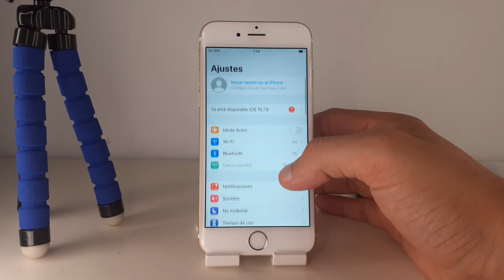COMO DESACTIVAR COMPATIBILIDAD CON AUDIFONOS EN IPHONE 6 🟢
En este VIDEO TUTORIAL TE ENSEÑARE COMO DESACTIVAR COMPATIBILIDAD CON AUDIFONOS EN IPHONE 6.

Mis TUTORIALES son muy RAPIDOS y te los enseñare SIN PERDER EL TIEMPO así que quédate para que APRENDAS COMO DESACTIVAR COMPATIBILIDAD CON AUDIFONOS EN IPHONE 6.

Espero que este TUTORIAL de COMO DESACTIVAR COMPATIBILIDAD CON AUDIFONOS EN IPHONE 6 te HAYA SERVIDO. Si te sirvió.. te agradecería MUCHO que me dejases un gran LIKE.